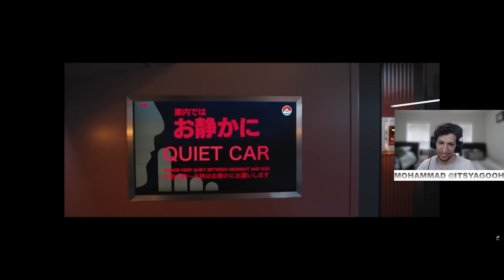THEIMPACTPLAY REACTS: BULLET TRAIN - Official Trailer 2 (HD)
Just get off the train. Easy, right? Watch the new trailer for BulletTrainMovie, starring Brad Pitt, exclusively in movie theaters August 5.

In Bullet Train, Brad Pitt stars as Ladybug, an unlucky assassin determined to do his job peacefully after one too many gigs gone off the rails. Fate, however, may have other plans, as Ladybug's latest mission puts him on a collision course with lethal adversaries from around the globe – all with connected, yet conflicting, objectives – on the world's fastest train...and he's got to figure out how to get off. From the director of Deadpool 2, David Leitch, the end of the line is only the beginning in a wild, non-stop thrill ride through modern-day Japan.

Screenplay by: Zak Olkewicz

Based on the book by: Kotaro Isaka

Produced by:
Kelly McCormick
David Leitch
Antoine Fuqua

Cast:
Brad Pitt
Joey King
Aaron Taylor-Johnson
Brian Tyree Henry
Andrew Koji
Hiroyuki Sanada
Michael Shannon
Benito A Martínez Ocasio
and Sandra Bullock